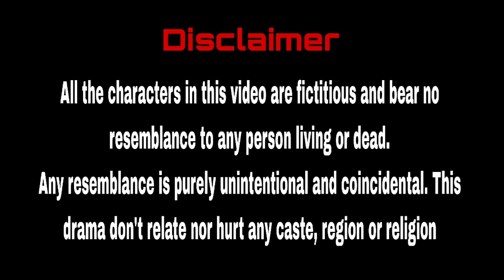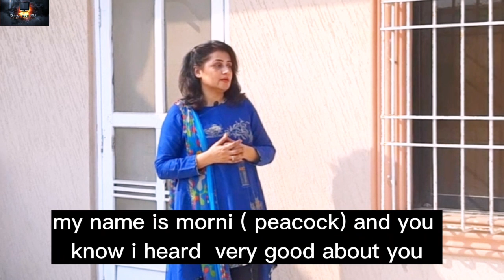TOTO V/S CHORNI in Urdu Hindi |Toto aur Nano | Miss Aur Toto |Home Alone |Moral Story |Painless TV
Hi friends...This is @PainlessTV. Thank you for tuning in. In Today drama  toto aur nano meet Morni ...and she is infact a Chorni ..it is a comedy play and also have moral story in it ..hope you will appreciate my work and support me to produce more good work ...Thank you 😊😊😊

🎵 Track Info:
😊 Contact the Artist:
Roa: